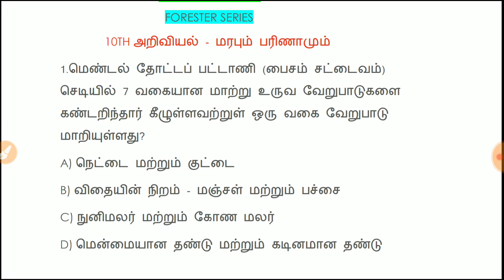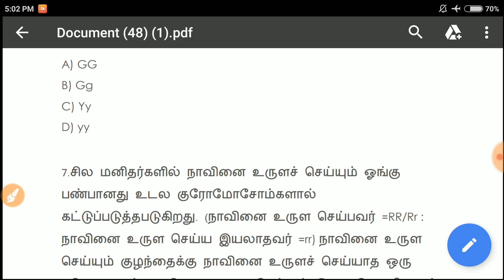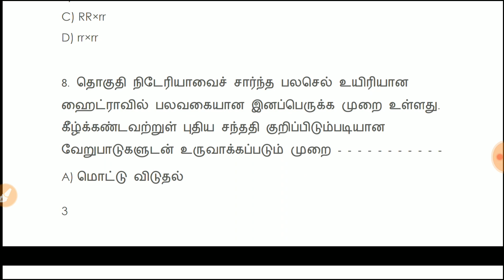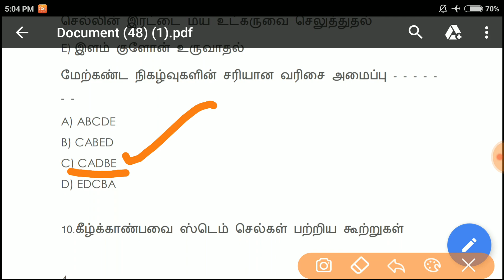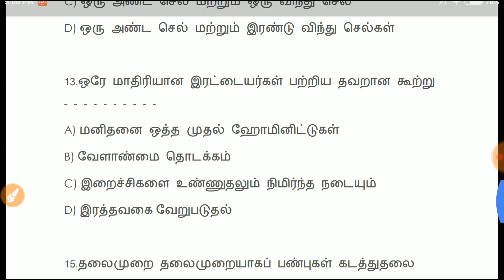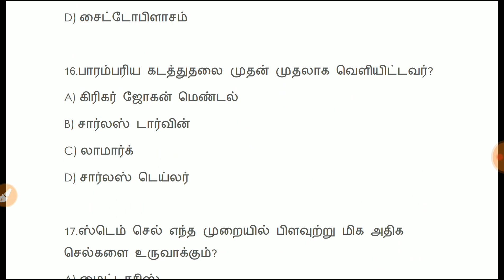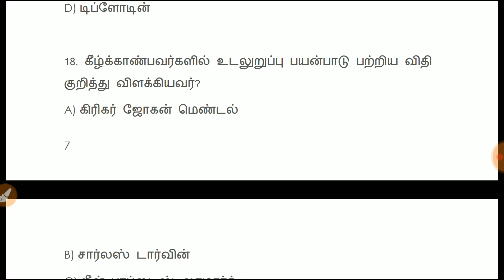FORESTER SERIES | SCIENCE | 10TH - மரபும் பரிணாமம் | அறிவியல் | மாதிரி தேர்வு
Pdf